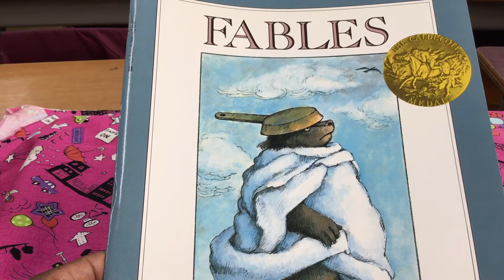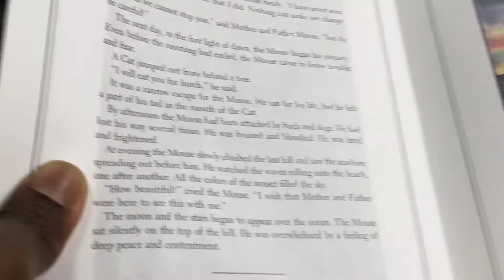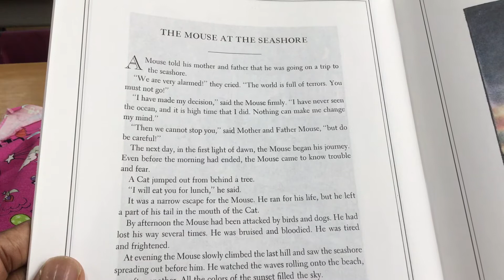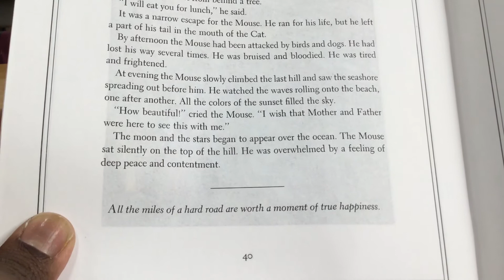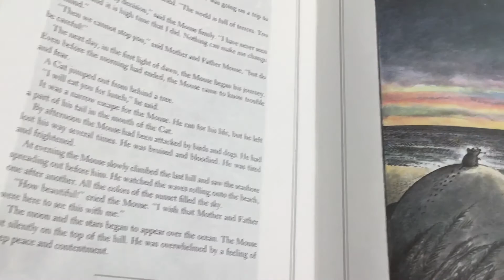The Mouse At The Seashore-10/22/20